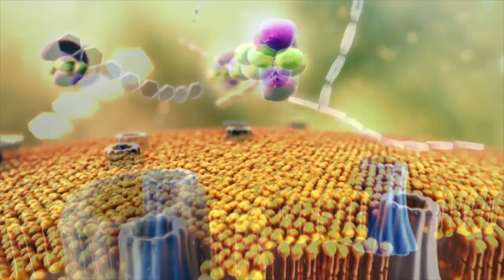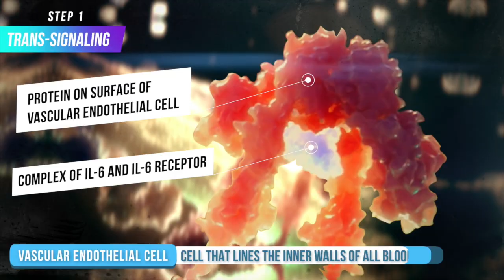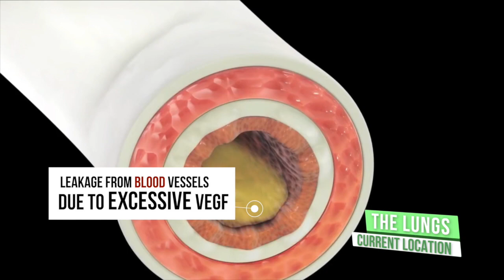Cytokine Storm: The Uncontrollable Immune Response to COVID-19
When SARS-CoV-2 infects cells in the body, it triggers an immune response from nearby immune cells. These immune cells propagate this response by releasing cytokines—signaling proteins of the immune system.

However, these cytokines can trigger the release of more and more cytokines in an endless, uncontrollable loop—hence the title "cytokine storm." The over repetition of this process will result in the excessive production of a byproduct known as Vascular Endothelial Growth Factor (VEGF). This VEGF is responsible for making the walls of blood vessels more "leaky," causing blood and other vascular fluid to enter areas near blood vessels—like the lungs. This can suffocate patients and ultimately prove fatal.

A potential cure that researchers are currently experimenting with is a drug known as Tocilizumab. Watch the video to learn about the intricacies of the fatal cytokine storm and how it may be able to be stopped!

-Vasanth

Category: COVID-19

Good luck to all my fellow participants!

Note on Video:
This video is not intended to be a substitute for professional medical advice, diagnosis or treatment—always seek the advice of a qualified health provider with any questions you may have regarding a medical condition.

Works Cited:
Barnes, Betsy J., et al. "Targeting potential drivers of COVID-19: Neutrophil extracellular traps." Journal of Experimental Medicine 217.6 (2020).

Cascella, Marco, et al. "Features, evaluation and treatment coronavirus (COVID-19)." Statpearls [internet]. StatPearls Publishing, 2020.

Chakraborty, Chiranjib, et al. "COVID‐19: Consider IL6 receptor antagonist for the therapy of cytokine storm syndrome in SARS‐CoV‐2 infected patients." Journal of Medical Virology (2020).

Covid, C. D. C., and Response Team. "Severe outcomes among patients with coronavirus disease 2019 (COVID-19)—United States, February 12–March 16, 2020." MMWR Morb Mortal Wkly Rep 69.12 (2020): 343-346.

McGonagle, Dennis et al. “The Role of Cytokines including Interleukin-6 in COVID-19 induced Pneumonia and Macrophage Activation Syndrome-Like Disease.” Autoimmunity reviews vol. 19,6 (2020): 102537. doi:10.1016/j.autrev.2020.102537

Mehta, Puja, et al. "COVID-19: consider cytokine storm syndromes and immunosuppression." Lancet (London, England) 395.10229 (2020): 1033.

Prompetchara, Eakachai, Chutitorn Ketloy, and Tanapat Palaga. "Immune responses in COVID-19 and potential vaccines: Lessons learned from SARS and MERS epidemic." Asian Pac J Allergy Immunol 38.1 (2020): 1-9.

Rose-John, Stefan. “IL-6 trans-signaling via the soluble IL-6 receptor: importance for the pro-inflammatory activities of IL-6.” International journal of biological sciences vol. 8,9 (2012): 1237-47. doi:10.7150/ijbs.4989

Rose-John, Stefan, and Markus F. Neurath. “IL-6 Trans-Signaling: The Heat Is On.” Immunity, vol. 20, no. 1, Jan. 2004, pp. 2–4. doi:10.1016/S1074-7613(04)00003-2.

World Health Organization. "Coronavirus disease 2019 (COVID-19): situation report, 72." (2020).

Zhang, Chi, et al. “Cytokine Release Syndrome in Severe COVID-19: Interleukin-6 Receptor Antagonist Tocilizumab May Be the Key to Reduce Mortality.” International Journal of Antimicrobial Agents, vol. 55, no. 5, May 2020, p. 105954. ScienceDirect, doi:10.1016/j.ijantimicag.2020.105954.